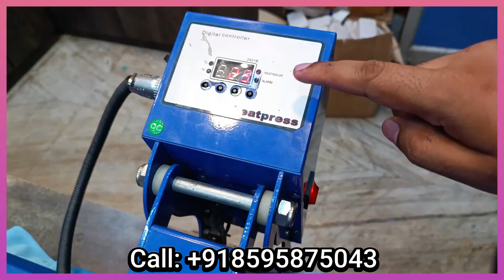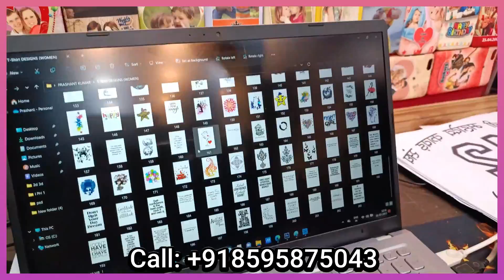घर बैठे 3500 रुपये में बिज़नेस शुरू करें और लाखों कमाएं🔥Sublimation Business | Best business idea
Adress: B282,Dwarka Sector 7
Ramphal Chowk New Delhi 110075
Nearest Metro Dwarka Sector 9
Landmark:Opposite Gali of New Vishal Mega Mart

Description:
Are you interested in launching your own sublimation printing business, creating customized products like T-shirts, mugs, pillows, and more? Look no further! In today's video, we introduce you to 99Sublimation, your ideal partner to kickstart your sublimation printing venture on a budget.

At 99Sublimation, you'll receive comprehensive training on product creation and effective marketing strategies, making it easy for you to thrive in the market. The demand for sublimation printing business is booming, and you don't need a massive setup to get started. Even in a small space, you can set up your business effortlessly.

Join us as we explore how 99Sublimation can help you start and succeed in the world of sublimation printing. Don't miss out on this incredible opportunity to turn your passion for customization into a profitable business venture.

Remember, your journey to becoming a successful sublimation printing entrepreneur starts here with 99Sublimation. Let's create, customize, and conquer the market together!

Sublimation Printing
Sublimation
Sublimation Printer
Sublimation Printing T Shirts
Sublimation For Beginners
Sublimation Printing Business
Sublimation Printing Machine
Sublimation Business
Dye Sublimation
Screen Printing
Sublimation Business Profit
Sublimation Business Start Up
Sublimation Business For Beginners
T Shirt Printing Business
Sublimation Printing Business Ideas
Sublimation Printing Business Startup
How To Start A Sublimation Printing Business
Business Ideas
Business
Top Business Ideas
Business Idea